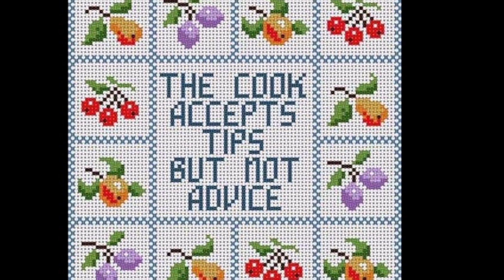Ponto Cruz - Galo a Cantar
Bem-vindo ao canal Maria Gomes  Um Pouco de  Tudo
Quer uma Foto, faça Pausa no vídeo e dá 1 print na tela ou vá ao site em